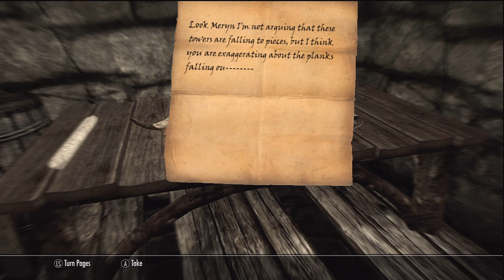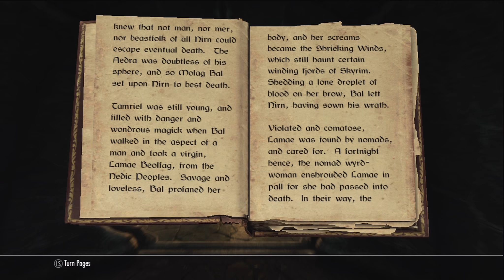[11] Skyrim: Dragonborn with Damo2986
Another Black Book takes Elwynn to a strange place.